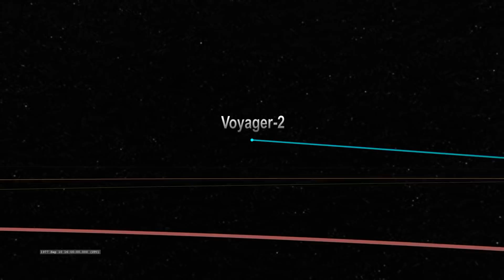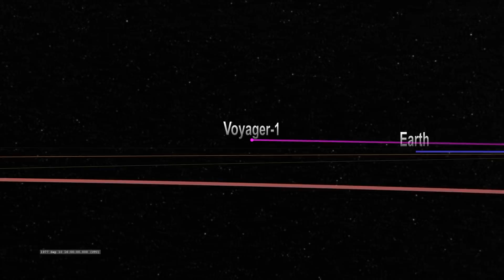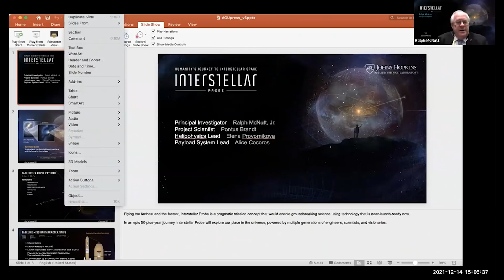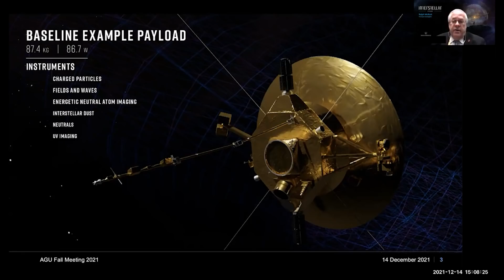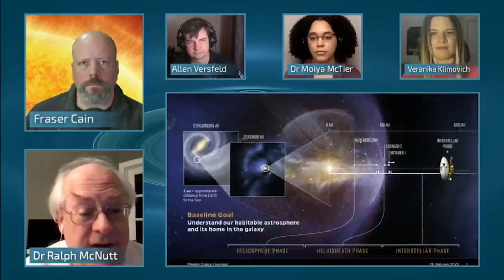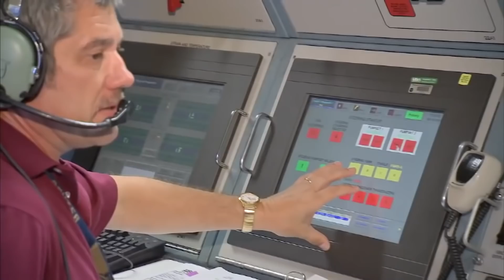Voyager 1 Spacecraft is ODDLY Getting Closer to Earth...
Join us in today’s video as we show you Why are the Voyager spacecraft getting closer to Earth? For a few months each year, the distances between the Voyager spacecraft and Earth actually decrease. You might know that both Voyager spacecraft were launched into space in the 1970s and visited the outer planets through the 1980s. They’ve been heading out of our solar system ever since. In 2012, Voyager 1 entered interstellar space. Then, in 2018, NASA announced that Voyager 2 had entered interstellar space, too.

Earth in its orbit moves toward the spacecraft faster than they’re moving away. Earth’s motion around the sun is faster than the motion of the Voyager spacecraft. Earth moves through space at a speed of 67,000 miles per hour (30 km/s). Voyager 1 moves at a speed of 38,210 miles per hour (17 km/s). Voyager 2 moves at a speed of 35,000 miles per hour (15 km/s). So, for a portion of the year, Earth comes around the side of the sun and is speeding toward the spacecraft faster than they’re moving away. Therefore their distances to Earth are getting closer, if only temporarily. Be sure to watch the whole video for the full details about this and in addition, do us a favor and like the video and subscribe and turn on the notification bell.